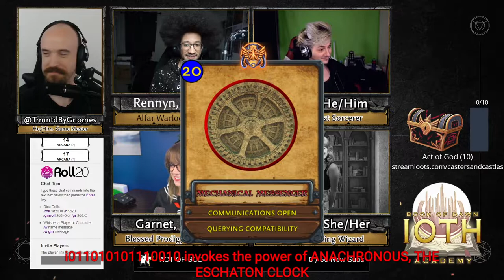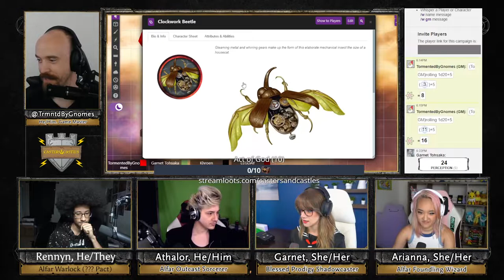Ioth Academy 46-1 -- Machine Uprising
Garnet goes to Master Elnao and tells her everything, but the Machine Prince's spies are everywhere, and there will be consequences for Athalor, Rennyn, Arianna, and the entire academy...